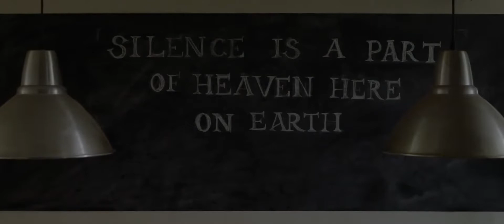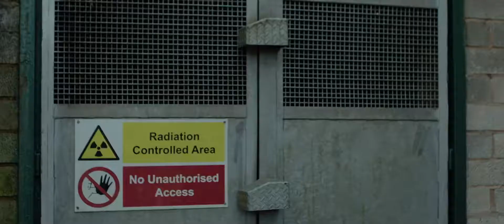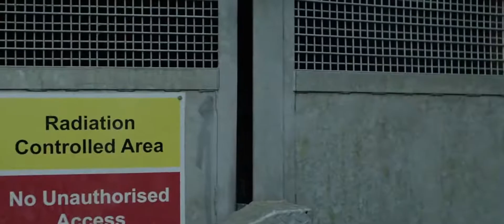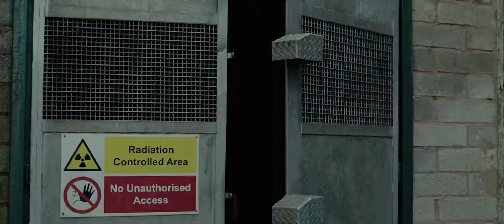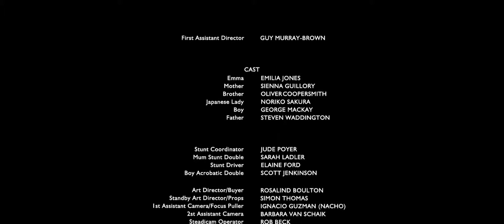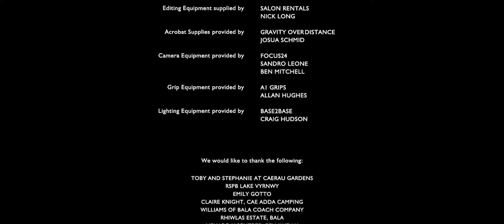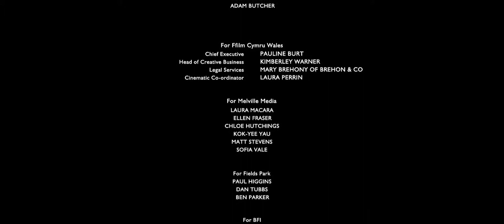2021 Kötü Eş zaferi Türkçe Dublaj 1080p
film çok acayip şekilde ilginç izlemenizi tavsiye ederim filmin sonu özellikle yetişkinlere Özeldir lütfen 18 yaş altı kişiler dikkatli izlesin  ortada Biraz yavaş ilerlesede gerisi çok güzel manyak olursun bana inan